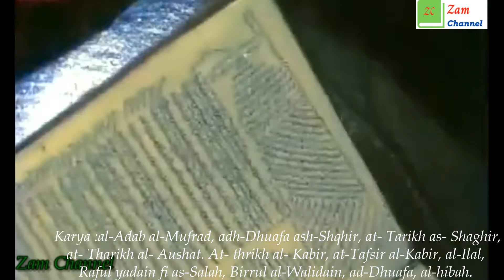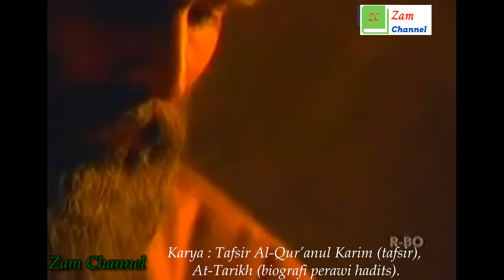Ulama Ahli Hadits Masa Dinasti Bani Abbasiyyah- SKI KELAS 8 MTs./SMP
Ilmuwan Ahli Hadits Masa Dinasti Bani Abbasiyyah merupakan materi sejarah Islam Kelas 8 MTs/SMP Semester 1.